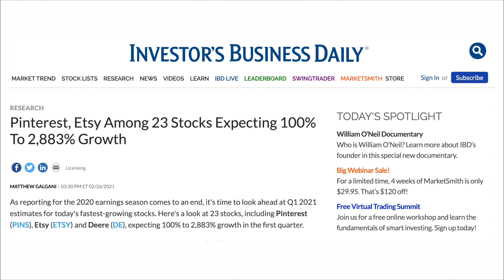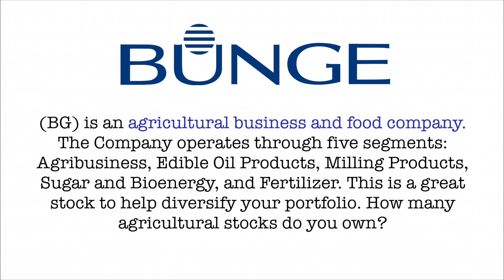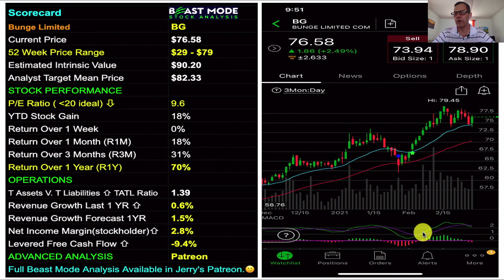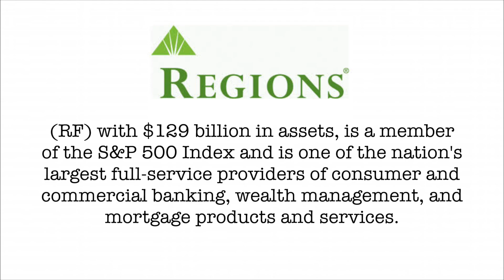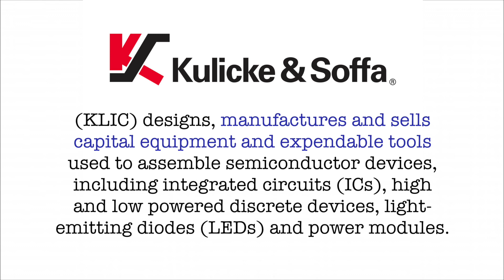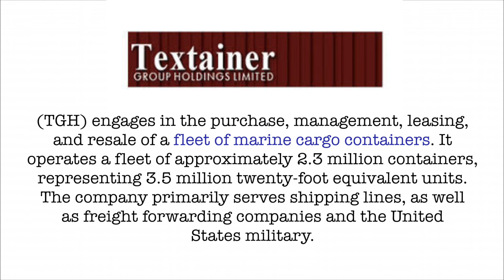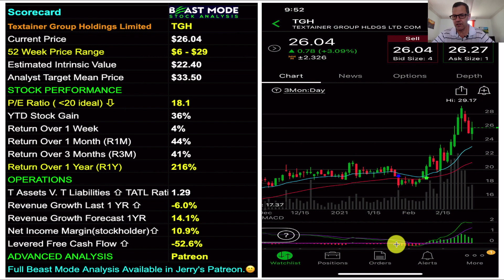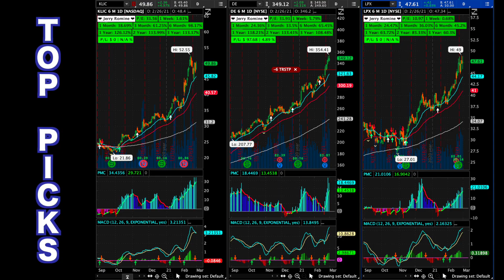6 Stocks To Buy This Week! 🔥🔥🔥 Great Fundamentals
6 Stocks To Buy This Week! Great Fundamentals. Join our private community on Patreon. then join our private community at Patreon to view my high growth stock portfolio, talk stocks, get exclusive access to *Beast Mode Spreadsheets* and receive our *DAILY HOT STOCKS*!

Hello stock investors? This weekend I was doing some stock research and came across this Investors Business Daily article “Pinterest, Etsy Among 23 Stocks Expecting 100% To 2,883% Growth” .

If you’re a long time follower of my channel you know I love fundamentally strong stocks and stocks with high growth potential and I thought this was a great group of stocks to research so I took the 23 stocks and culled the list down to my top six to buy this week and there are some real winners in the list. In fact, all 6 of today’s stocks were profitable last week and have been gaining more than 10% monthly for the last 6 months.

And here’s a quick success story.

Air tractor said “UEC for the third time swinging. Time to buy and hold, accumulate on the dips”

Air tractor made a nice 36% profit on Uranium Energy and this is a stock I love. In three months their price has doubled and there are so many ways to profit from stocks and in a volatile market like we’re having right now swing trading is a great way to go.

STOCK TICKER SYMBOLS:
BG Stock Bunge Limited
LPX Stock Louisiana-Pacific Corporation
RF Stock Regions Financial Corporation
KLIC Stock Kulicke and Soffa Industries, Inc.
TGH Stock Textainer Group Holdings Limited
DE Stock Deere & Company